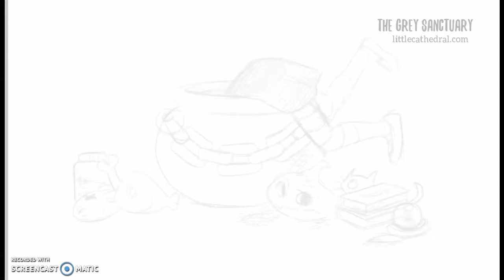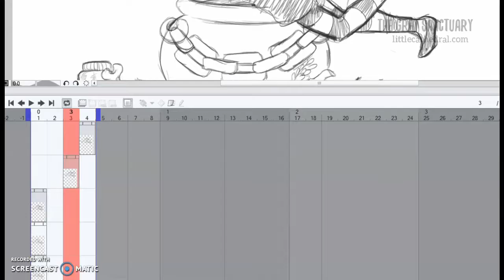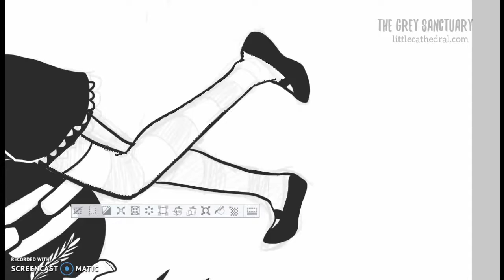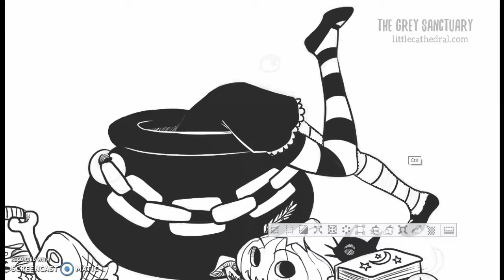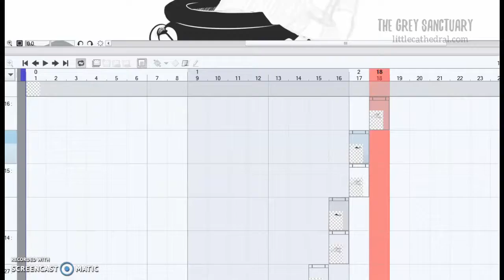Cauldron of Surprises Animation Process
A small process video of how I do brief animations (gifs) for my blog. Rather than been a tutorial or explicit process video, I just record my creative process. Starting from a doodle scan from my journal, to a redraw with pencil sketch on Clipstudio to finally inking the animation.